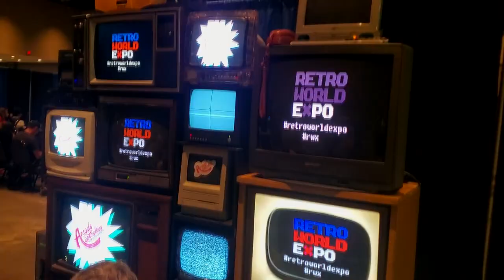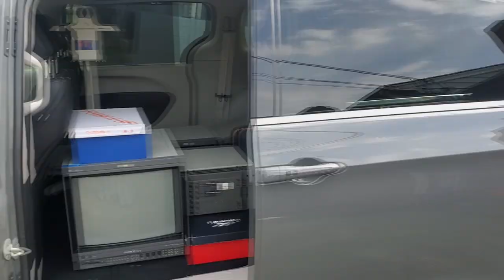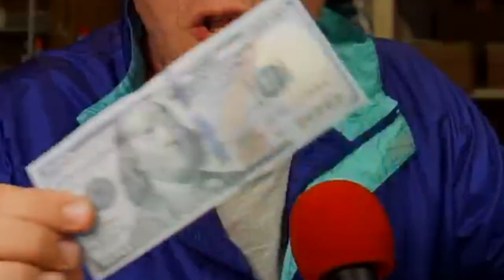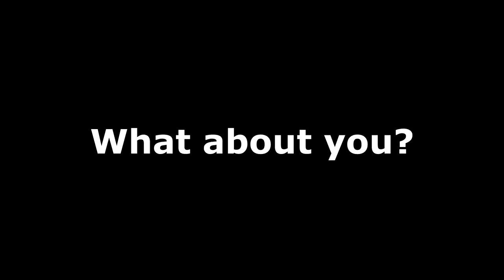The BIG problem with Convention Appearances.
I break down the costs of making an appearance at the Retro World Expo in Hartford, Connecticut in 2022.  Special thanks to Bob @RetroRGB for inviting me.